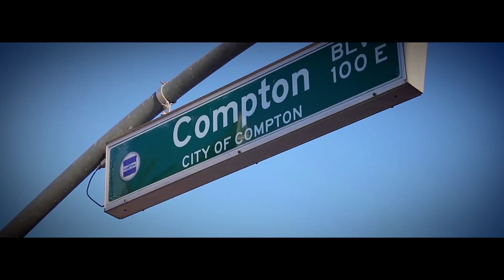Compton Outreach Mission 2016 - Luis Sanchez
City Of Compton outreach was a success! Thanking God for this mission and opportunity to be a witness and share the love of Christ! When we go into the highways and byways the end result is BIG!

A born again life represents Christ, but most importantly it [pleads] for the broken hearted, widow, and poor as well as the gang member, pimp and prostitute. This is what it's all about! It's about taking risk and losing your life to find life Amen. Be looking for future videos on City Of Compton outreach 2016.

Special shout out to the outreach team for making this a living reality. You guys rocked it! It was a honor to hang with you guys in Cali!

Larry Atkins - Alex Gomez -  Robert Lopez Sr. -  Marco A Rojas - Steven Gonzalez - Ziggy Garcia - Mike Harper -  Vernon Amos

Please check out outreach ministries below.